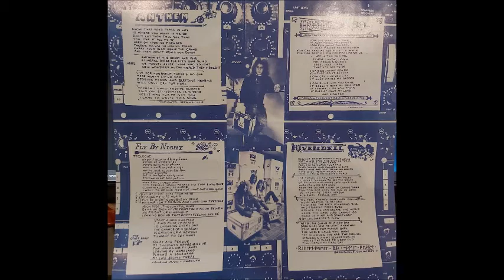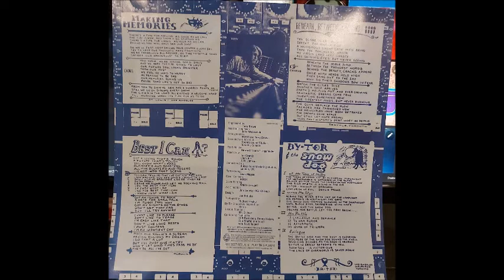Rush Fly By Night Remastered, 200g Side 1